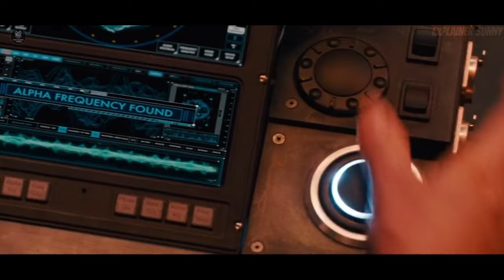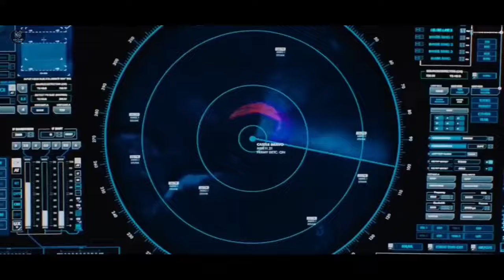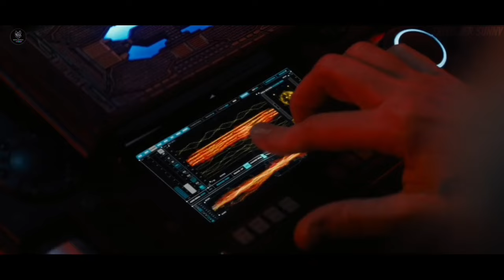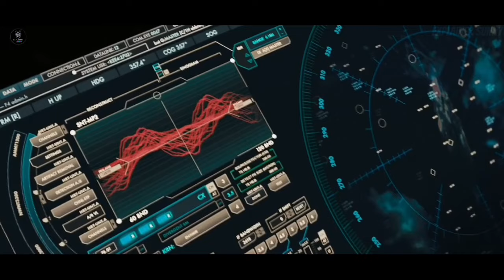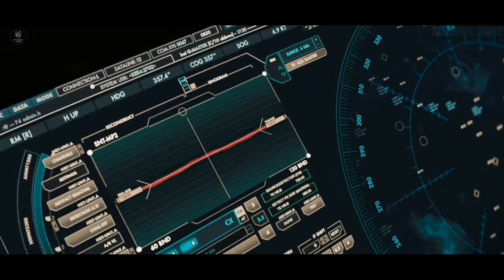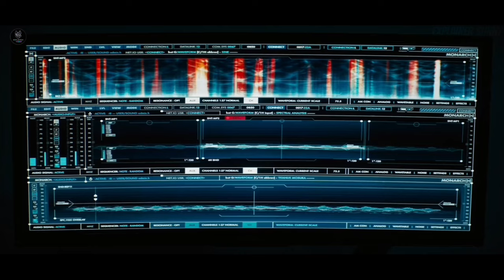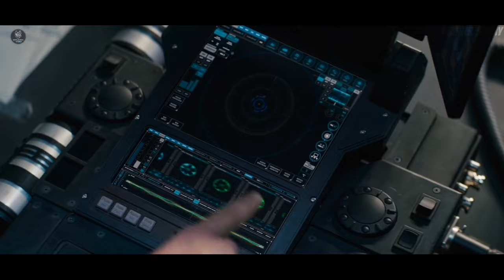What Happened When The Titans CameBack To Earth | Summerized in हिंदी | Film Explained in हिंदी/Urdu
Comment Box Me Batao Aapko Konsi Movie Pasand Hai.

Servival Stories Explained
Servival Movies Explain in Hindi Ocean
New Movie Explain in Hindi
HollywoodMovies, Hollywood Movies Explain in Hindi,
Horror, Horror Stories Explained in Hindi,
ThrillerMoviesExplaininHindi
HorrorMoviesExplainedinHinsi
Mrhindirockers, Movies Explained in Hindi,
Cinematic17 Servival Stories Explained in Hindi,
Moviesinsighthindi
Foxexplainerhindi
explainerrohit
Summerized in Hindi
Servival Stories Explained in Hindi
Servival Movie Explain
Story Recapped
Thriller Movies Explain in Hindi
Hollywood New Movies Explain in Hindi